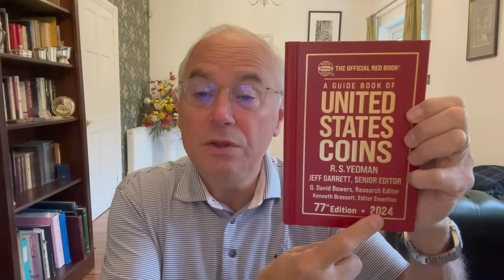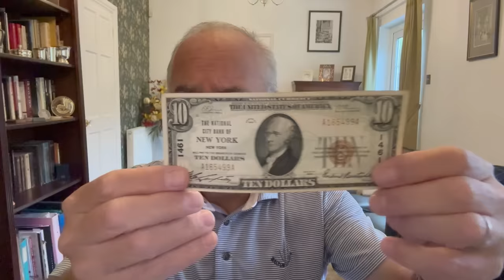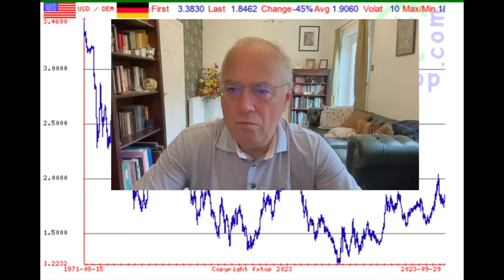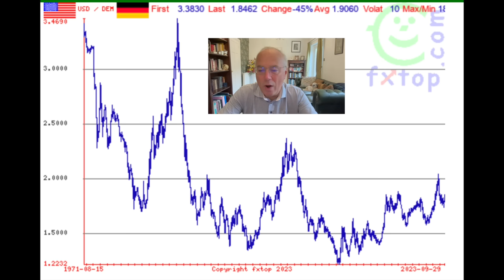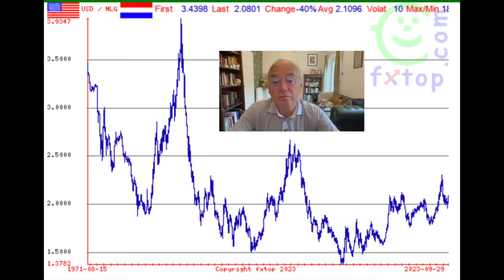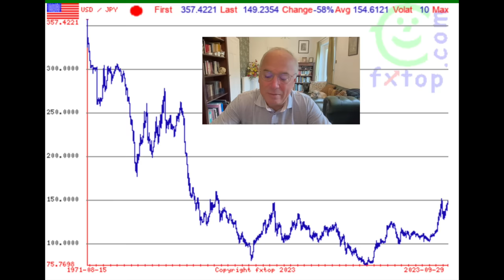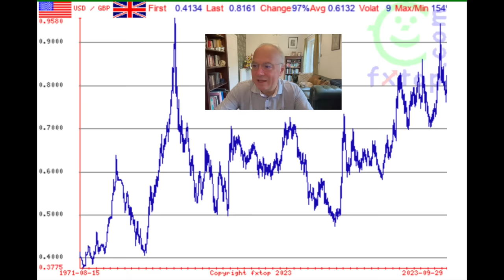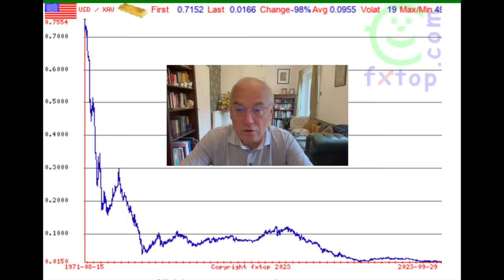How Well Has the Dollar Really Performed Since 1971.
In North America:

Are you looking for ways to protect your wealth during these uncertain times? Learn how to develop a customized strategy to safeguard your assets with ITM Trading's expert Gold and silver analysts team. or call . US mailing address required.

Today we will be looking at the scorecard of the major fiat currencies since August 15, 1971, when President Nixon detached the American currency from gold.

We will also touch upon the DXY or dollar index and why it is not the same index it was prior to 1998 and why it is not a good measure of currency performance.